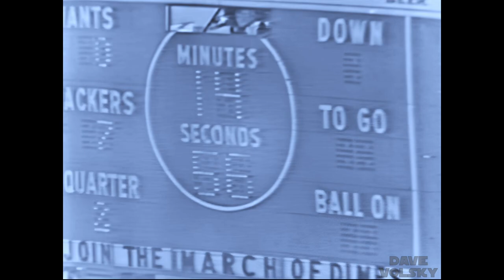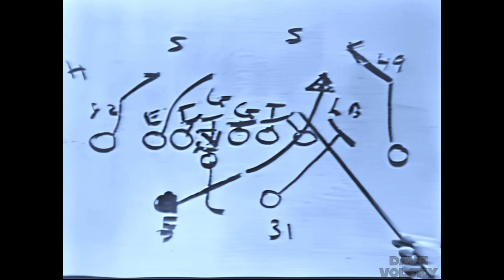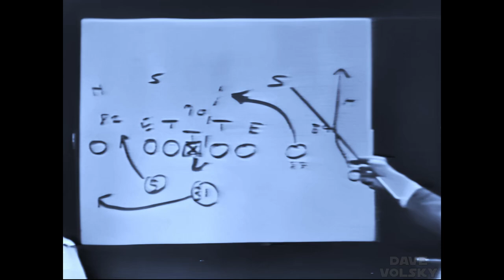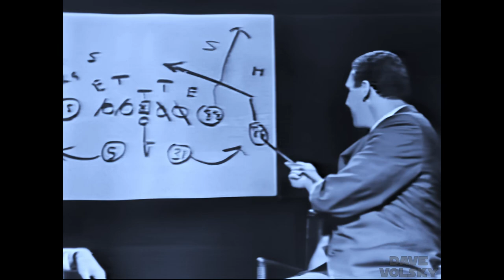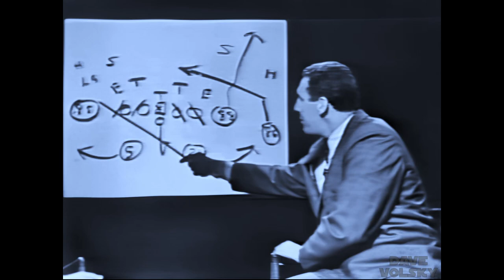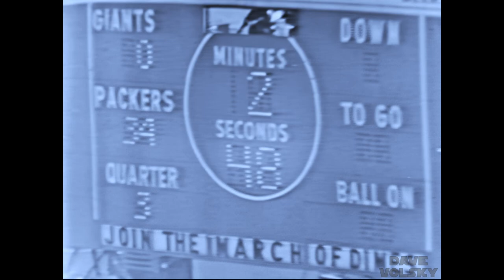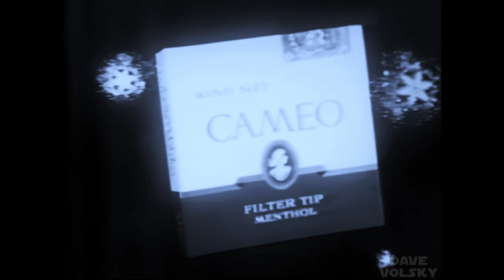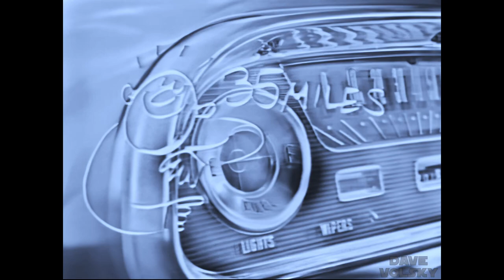1961 NFL Championship - Enhanced NBC Broadcast - 1080p/60fps - New York Giants at Green Bay Packers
I've enhanced the NBC broadcast of the 1961 NFL Championship.  This game only exists as a black and white kinescope, which actually isn't bad considering the game wasn't broadcast in color (the first color broadcast of a championship game occurred four years later in 1965).  I ran the recording through Topaz to upscale the picture, double the framerate, lower the compression, and sharpen it.  I then used Resolve to correct an EXTREMELY bright and low-contrast picture.  I added a bluish tint to the picture instead of doing just straight black/white.